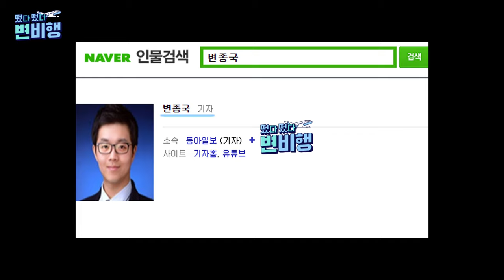⭐특별 게스트⭐와 함께하는👨‍👧제주항공🍊 여행 맛 승무원•항공 기내 안전✈ 체험 리뷰💌[떴다떴다 변비행✈107화]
❤‍🔥롯데백화점 김포공항점 여행 맛 3호점❤‍🔥

제주항공🍊의 🌟어린이🌟 대상 항공 안전체험 교실✈과 객실 승무원 직업 체험 👩‍✈ 🧑‍✈ 을 경험 할 수 있는 이색 카페🧡여행 맛🧡

변비행✈이 직접 🤩특별 게스트🤩를  모시고 체험하고 왔습니다👏🥳❤‍🔥

제주 항공🍊 여행 맛🧡에서 가족👨‍👩‍👧‍👦과 함께 좋은 추억 쌓아가세요☺🧡

촬영 l 김나현 김선우 오세정 인턴
편집 l 김나현 인턴
썸네일 l 김나현 인턴